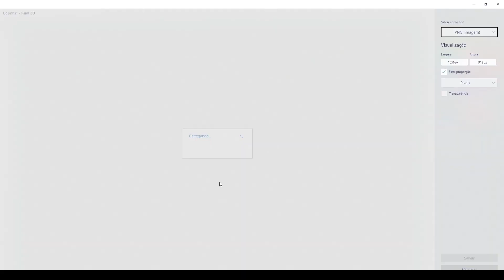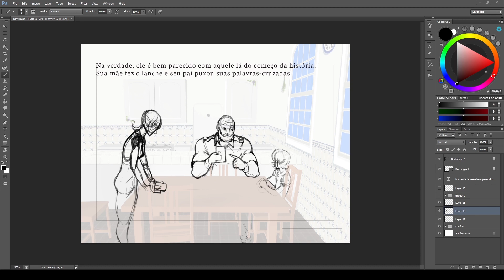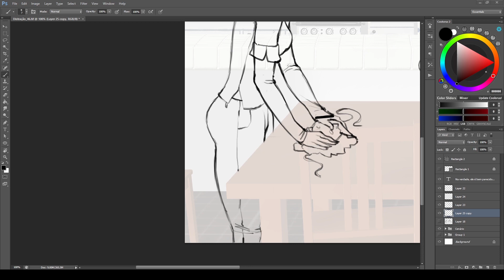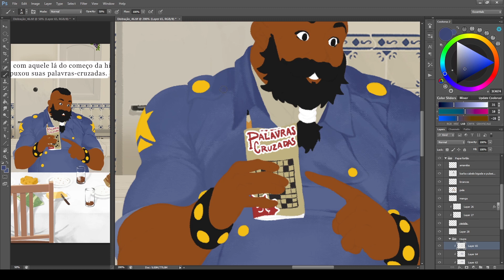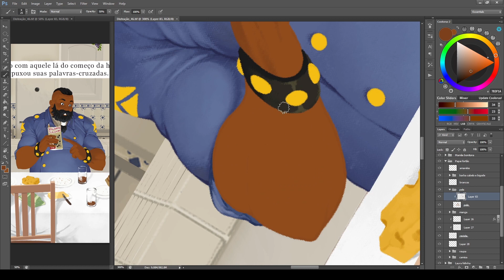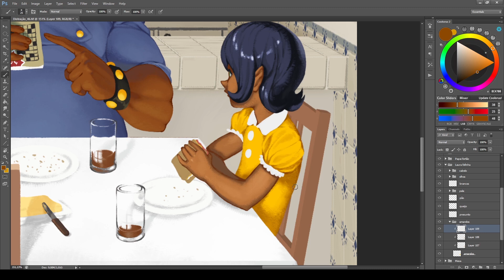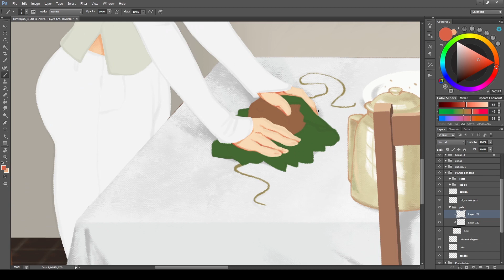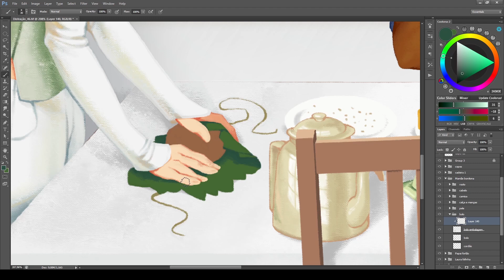Kids' book - page 46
00:05 - The Fat Rat - Elevate
02:43 - The Fat Rat - Envelope
05:00 - The Fat Rat - Fly Away feat Anjulie
08:11 - The Fat Rat - Monody feat Laura Brehm
12:55 - The Fat Rat - Origin Reprise
14:40 - The Fat Rat - Origin
16:41 - The Fat Rat - Threnody